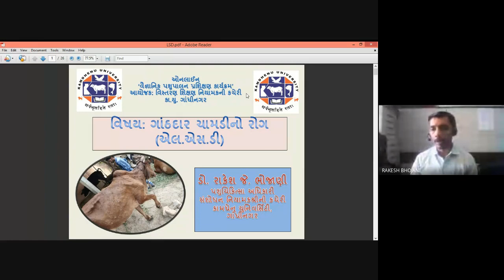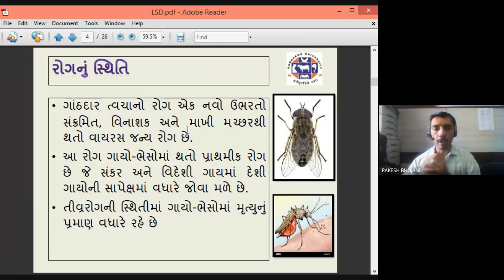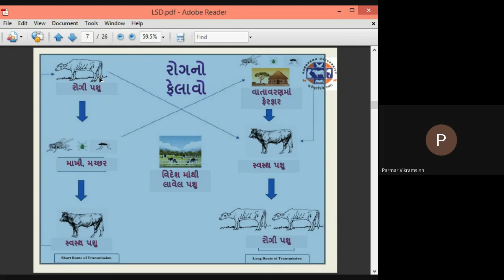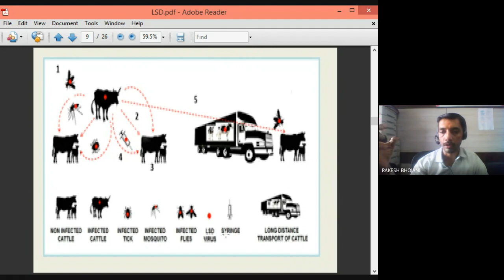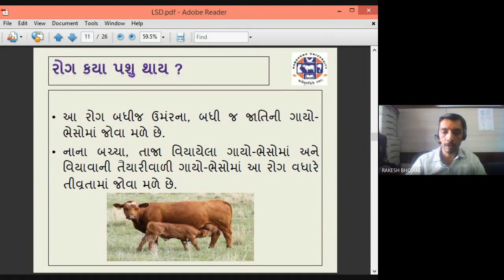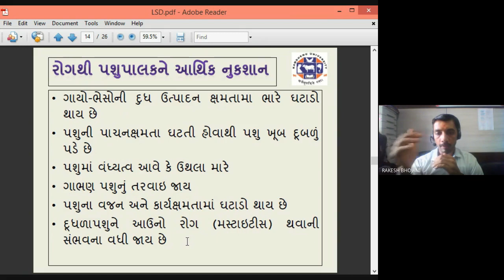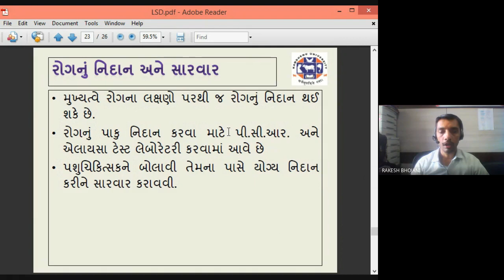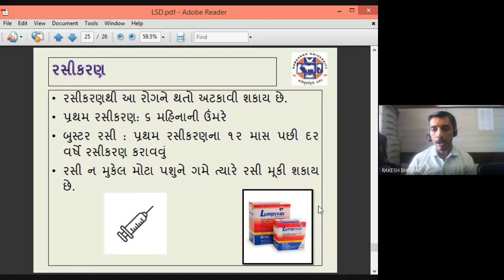પ્રશિક્ષણ કાર્યક્રમ – “ગાયો-ભેંસોમાં થતો ગાંઠાદાર ચામડીનો રોગ (લમ્પી સ્ક્રિન ડીસીઝ)” તા. ૨૧/૦૭/૨૦૨૨